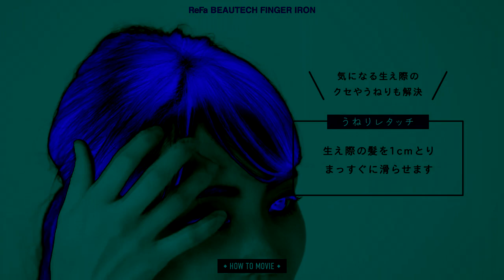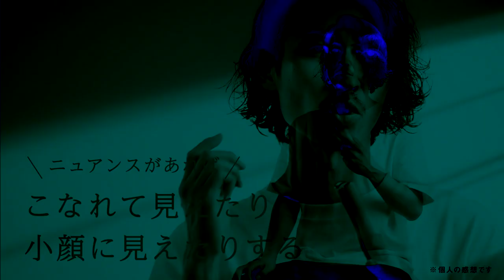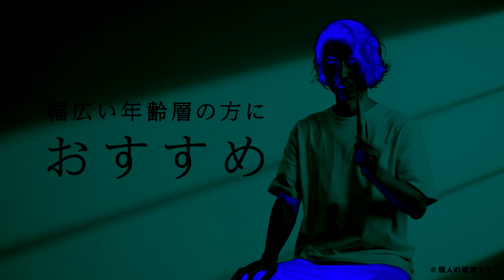How to Use ReFa Beautech Finger Iron in Ives 2.0